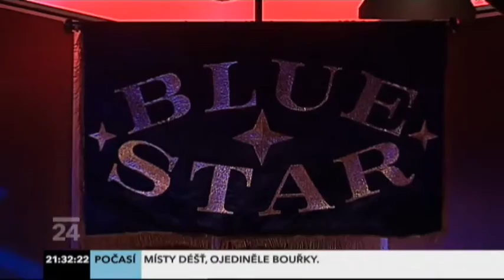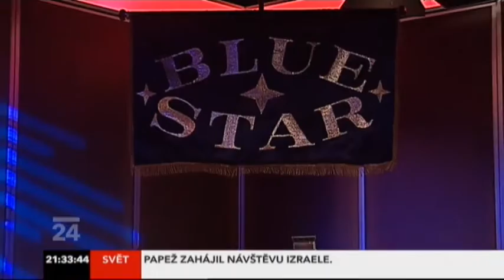Václav Marek a jeho Blue Star - Poznáte lehce náš rytmus v pořadu Události v kultuře